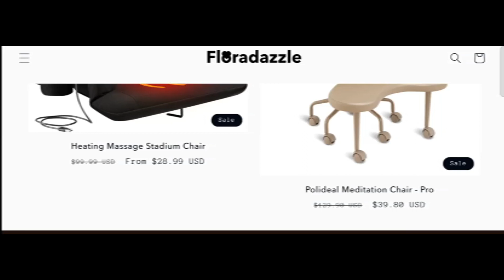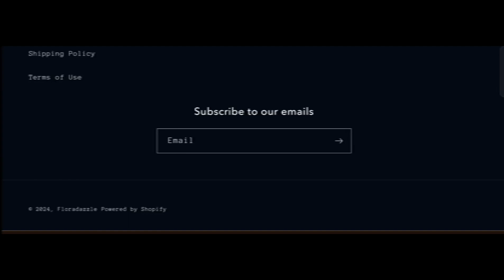Floradazzle Reviews (Mar 2024) Is Floradazzle.com Scam Or Legit? Floradazzle.com Review {With Proof}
Floradazzle Reviews (Mar 2024) Watch Unbiased Review Now! | World Network

Do you want to know about Floradazzle Reviews? Watch this video till end because in this video you will get to know about the legitimacy of the site.

1. How to Refund on PayPal? Step-By-Step Guide on the Refund Policy

2. How to get a refund for a fraudulent credit card transaction

3. How to check whether a product is genuine or not?

WorldNetwork